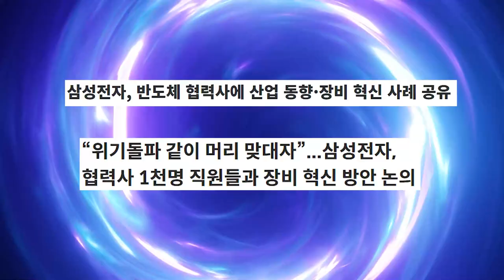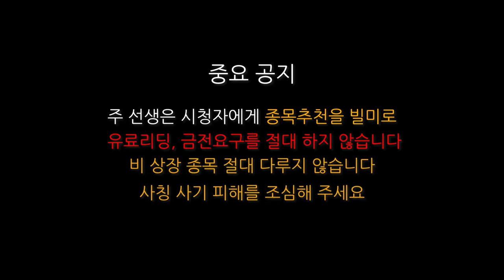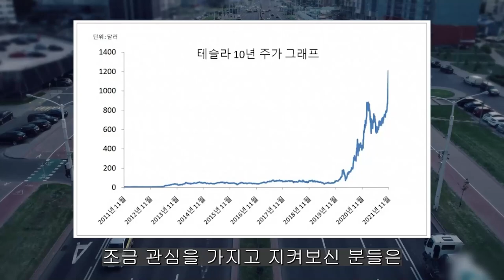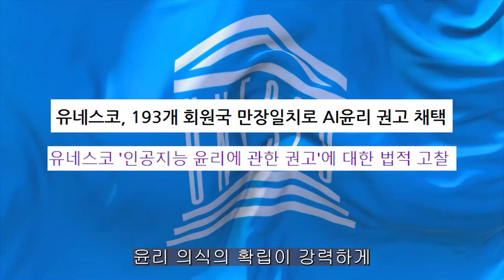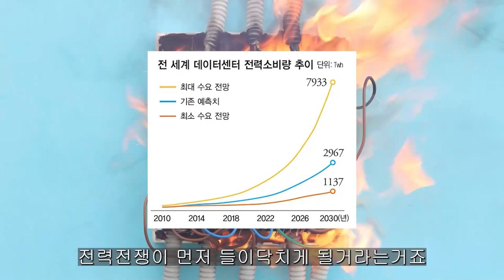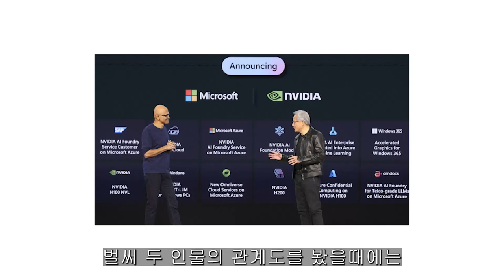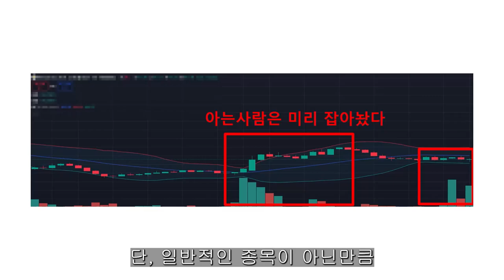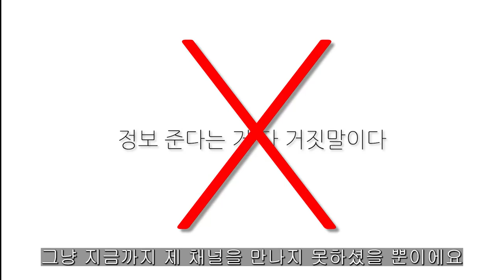[ 삼성전자 ] 찐 속보 떴습니다 !! 관록을 보이는 삼성 !